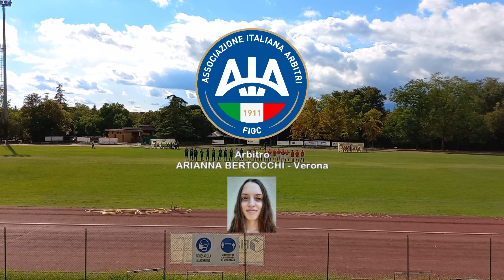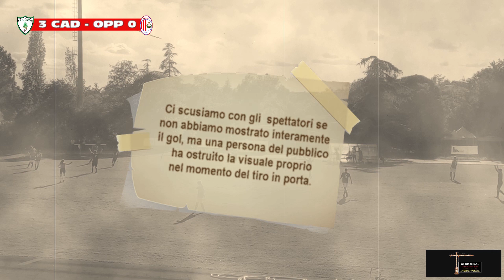CADORE OPPEANO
Campionato Regionale Veneto Juniores Under 19, Girone B, 1^ giornata